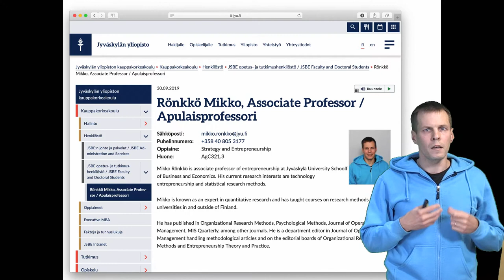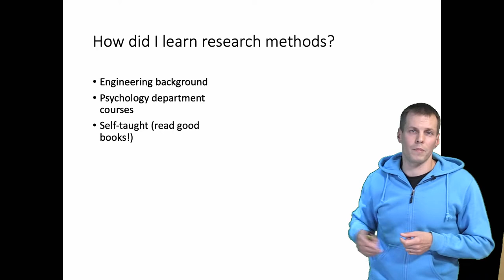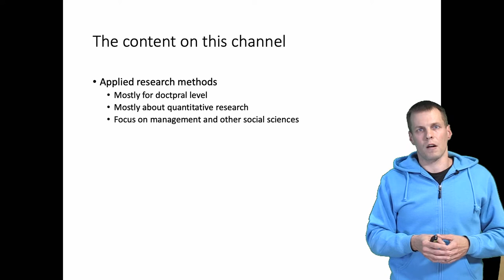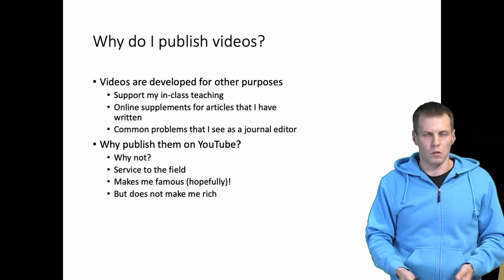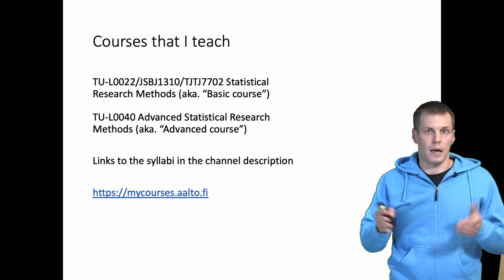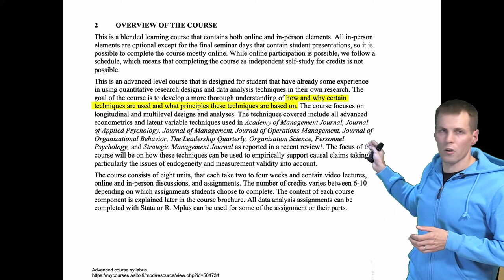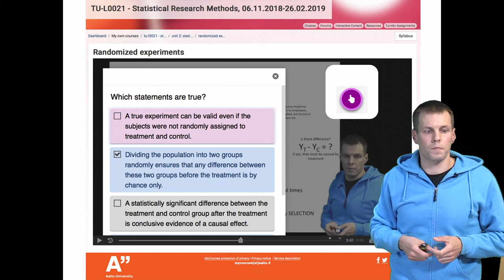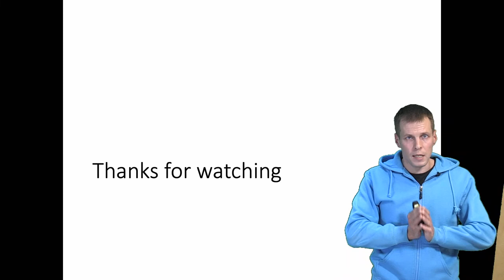Channel introduction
In this video, I will explain my background, what this channel is about, and why I publish videos on the channel. I also show my recording equipment because that has been asked about.